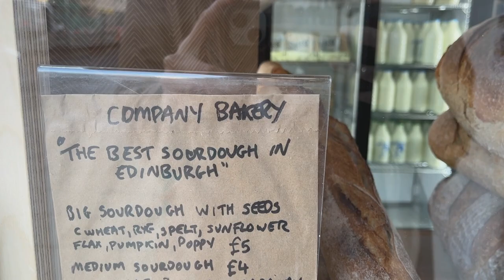Film Photography, Charity Shopping, and a Walk! | Edinburgh Vlog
Hello, friends! This video is a little bit of a chatty muddle but I'll bring you along on a few fun errands then a walk around Old Town .

MUSIC
1. The Thought of You - TrackTribe
2. Hannah's Song - Chris Haugen